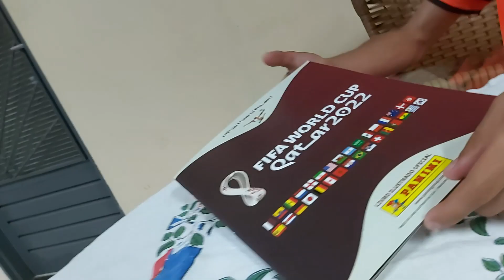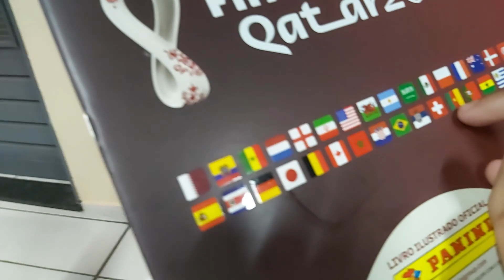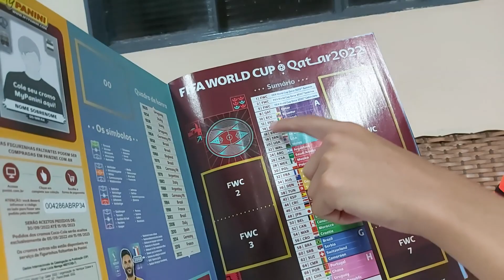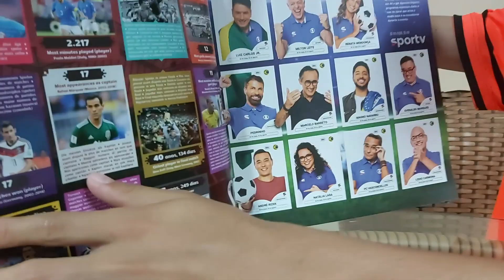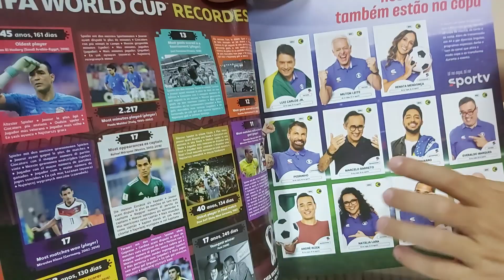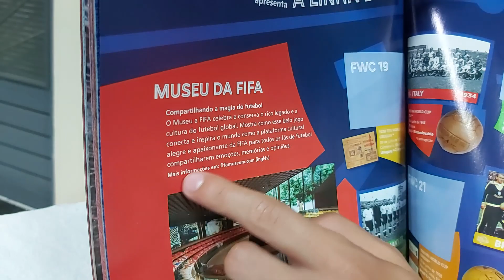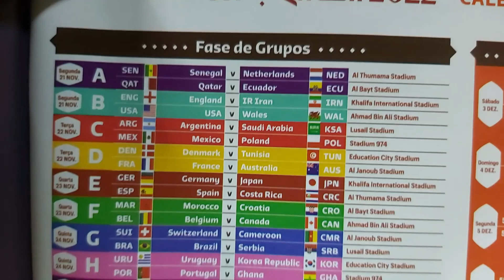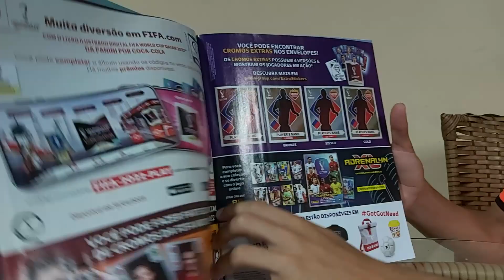COMPREI O ALBUM DE FIGURINHAS DA COPA DO MUNDO 2022